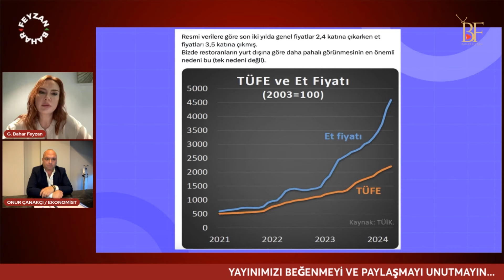İŞTE YANDAŞLARIN ERDOĞAN SEVDASININ ASIL NEDENİ!